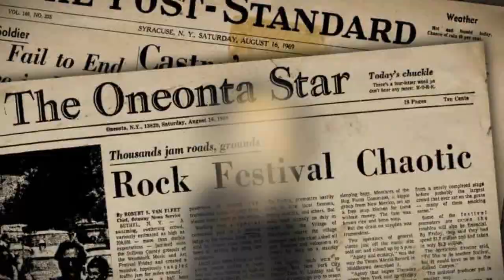CEMENTARIO DE ANIMALES 2019 vs 1989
Cementerio de Animales, una aclamada novela del maestro del terror Stephen King que ha sido adaptada nuevamente. El estreno en 2019.
Realmente vale la pena? Escucha nuestro análisis y crítica!